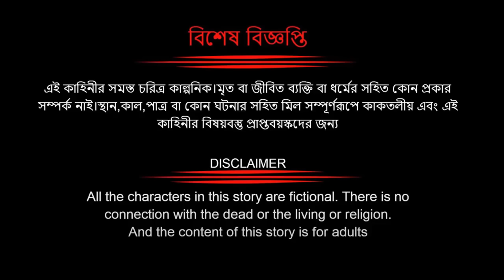টুনির তাল গাছ | Bengali Moral Stories | Rupkothar Golpo|Fairy Tales|Bangla Cartoon|Mojar Story TV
▬▬▬▬▬▬▬▬▬▬▬▬▬▬▬▬▬ Source Artist Disclaimer ► The Mojar Story Tv Channel and all of its videos are not “directed to children” within the meaning of Title 16 C.F.R. § 312.2 of CHILDREN'S ONLINE PRIVACY PROTECTION ACT (USA) are not intended for children under 13 years of age. Sure Bangla Cartoon CHANNEL and its owner(s), agents, representatives, and employees do not collect any information from children under 13 years of age and expressly deny permission to any third party seeking to collect information from children under 13 years of age on behalf of Sure Bangla Cartoon CHANNEL. Further, Sure Bangla Cartoon CHANNEL denies any and all liability or responsibility for the practices and policies of YouTube and its agents and subsidiaries, or any other affiliated third party, regarding data Collection.

Cartoon video,Bengali Cartoon Video,Bengali Moral Story,Bangla Cartoon